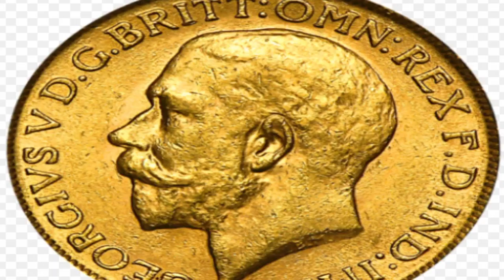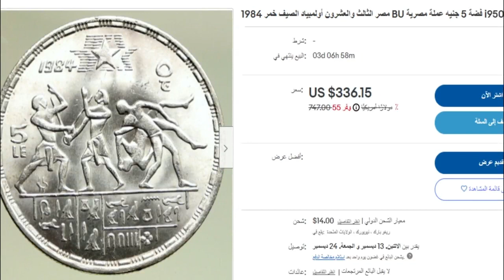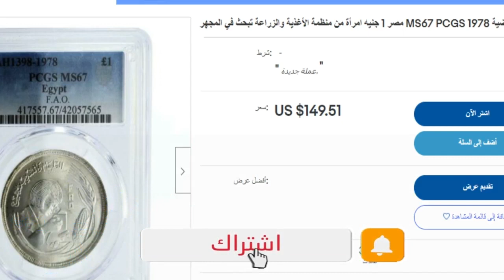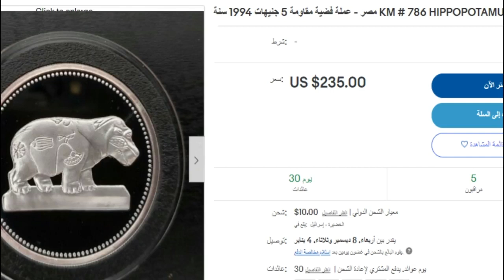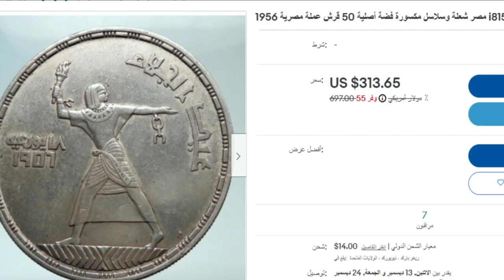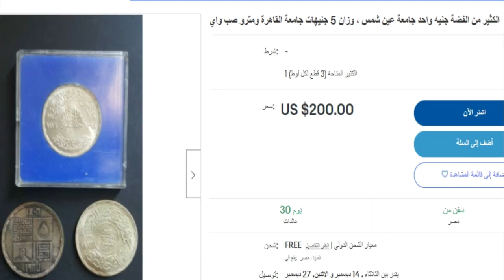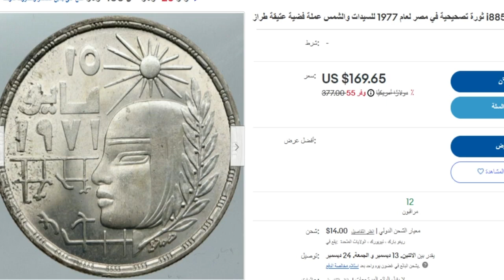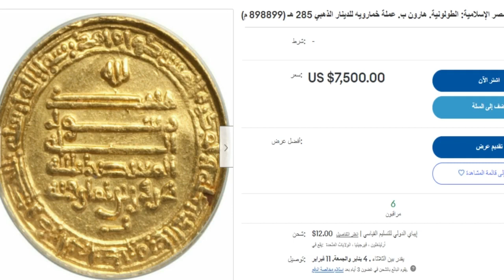اسعار وبيع عملات تذكارية وذهبية معاك اياك تصرفها2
اكيد مع البعض عملات تذكارية ومناسبات واعياد وعملات ذهبية وميداليات تبقى محظوظ لان اسعارها مرتفعة جدا مثل عملة تاميم قناة السويس وعملة السادات ونباشين وغيرة من عملات التذكارية الكثيرة وسعرها وطريقة بيعها وحظ موفق للجميع
هم و اغلي العملات التذكاريه المصريه
اسعار العملات المصرية المعدنية والفضية والتذكارية والذهبية
اسعار العملات التذكارية (شلنات. برايز. ريالات)
عملات مصريه قديمه و أسعارها || عملات مربحه جدآ
اسعار العملات التذكاريه القديمه
اغلى العملات المصرية واندرها .. 4 عملات قديمة أحدها بـ500 ألف جنيه
 عملات تذكارية لقناة السويس بـ60 ألف جنيها
العملات المصرية التذكارية
اسعار عملات مصر القديمه